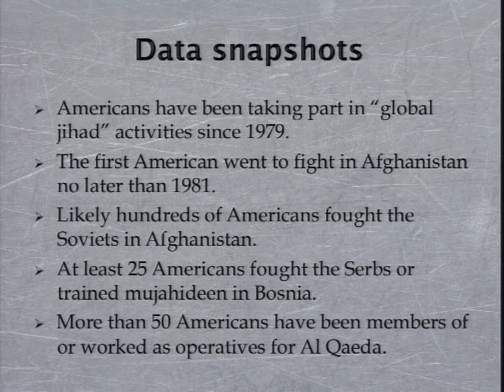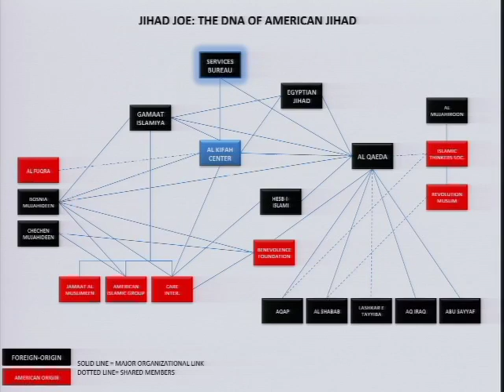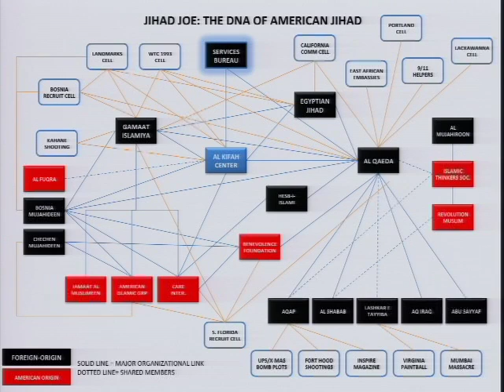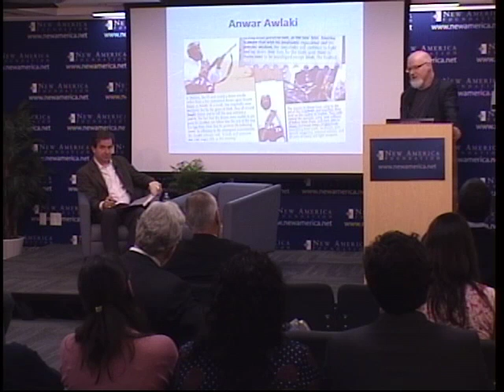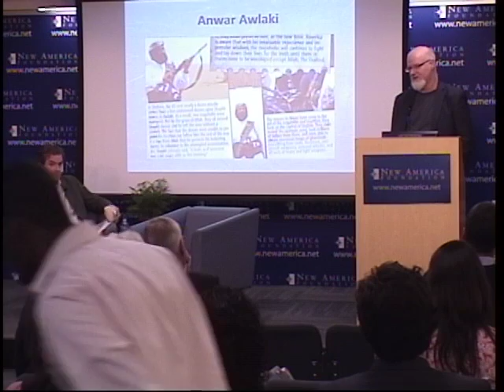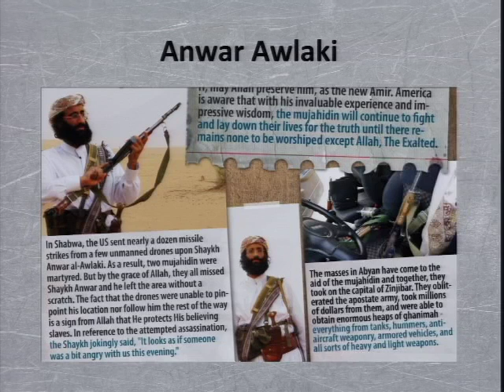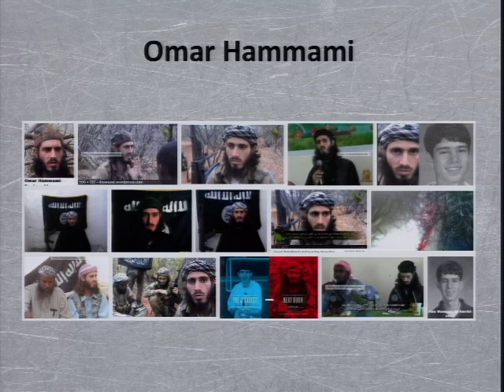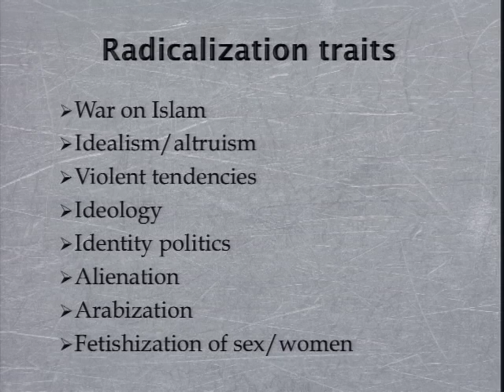Jihad Joe: Americans Who Go to War in the Name of Islam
Jihad Joe:
Americans Who Go to War in the Name of Islam

Kenyan authorities recently alleged that Khattab al-Kene, a Somali-American, was one of several gunmen who attacked shoppers at the Westgate shopping mall in Nairobi, Kenya last month. Al-Shabaab, a Somali-based militant group that has attracted dozens of American recruits over the years, claimed responsibility for the assault that left at least 68 people dead and another 200 wounded.

While Kene may be the most recent example of an American traveling overseas to fight with a militant group, he is certainly not the first. Hundreds of men, from every imaginable walk of life, have turned away from the traditional American dream to fight in the name of Islam. Though most have joined the battle far from America's shores, as the Boston Marathon bombing reminded the world in April, American citizens are also starting to wage war at home.

Investigative journalist J.M. Berger examined this growing American jihadi phenomenon in his latest book, Jihad Joe: Americans Who Go to War in the Name of Islam. Profiling numerous jihadi fighters, including the late Anwar al-Awlaki, Berger concluded that while these American jihadis are a diverse group of people, their paths to radicalization all begin with a rock-solid belief that Muslims are a victim class.

The New America Foundation is pleased to welcome Mr. Berger for a discussion about the findings of his book, his thoughts on recent events involving American jihadis, and his recommendations for potential solutions.

PARTICIPANTS

J.M. Berger
Author, Jihad Joe: Americans Who Go to War in the Name of Islam

Peter Bergen
Director, National Security Program